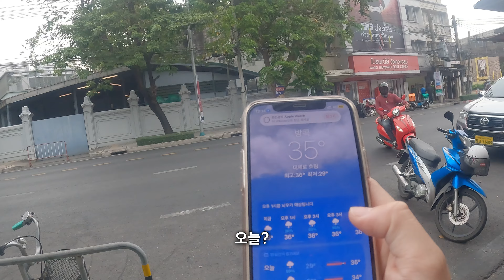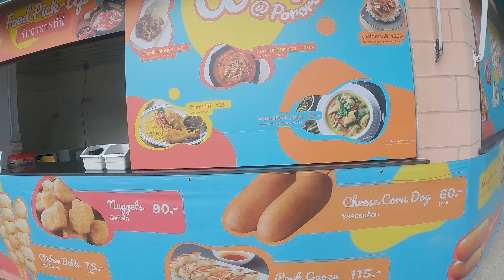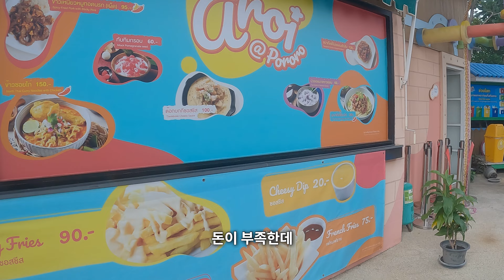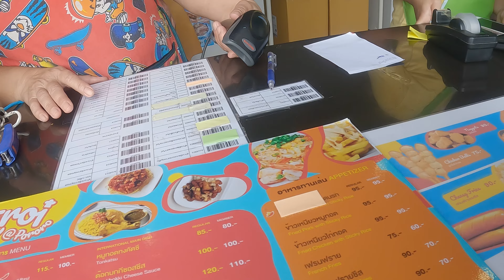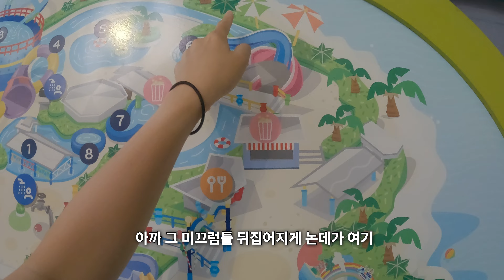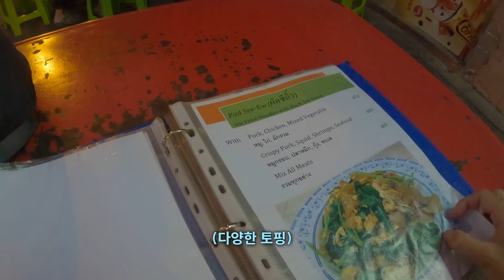기대 안하고 간 방콕의 뽀로로 워터파크 뽕 뽑기 (+광인의 물놀이) ::: 태국(5)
안녕하세요♡

방콕에서 물놀이도 하고 맛있는 것도 먹고 요양하는 날이에요

그리고 지금까지 본 동남아 노을 중에 오늘이 제일 예뻤어요,,,

흑흑 그립다 방콕

재미지게 보시고 방콕도 놀러 가셔요

그럼 안녀어어어엉♡

    jominnnnnnn(n7개)

::: BGM